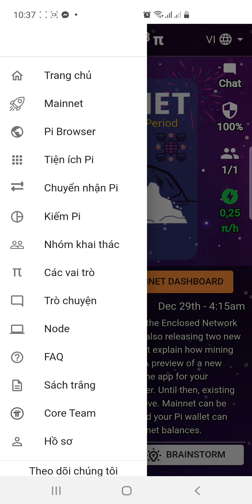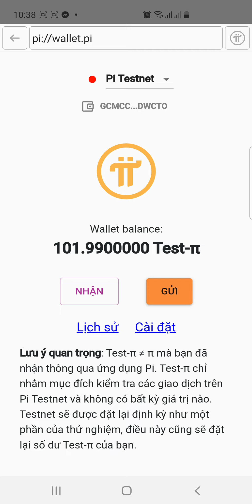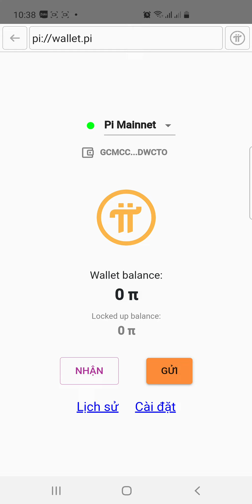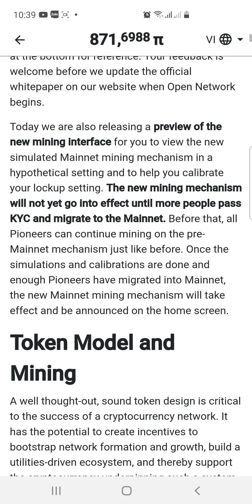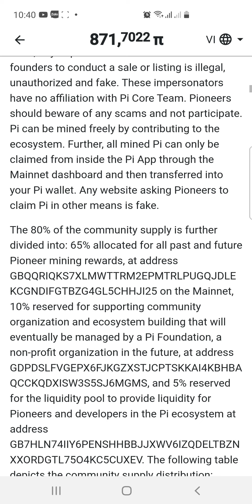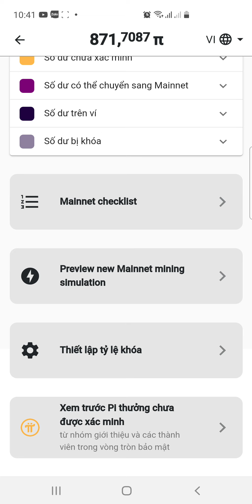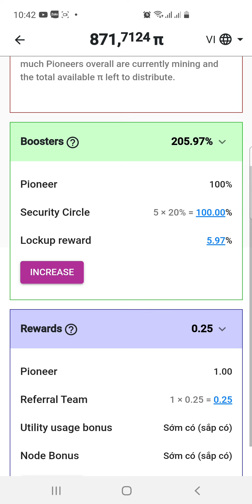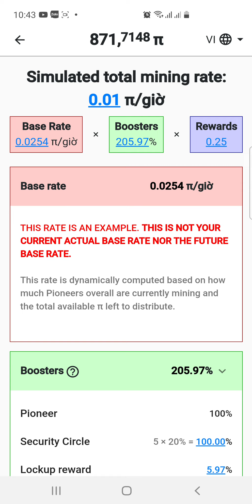Pi network đã mainnet. Dập tắt tin đồn Pi network lừa đảo.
Pi network chính thức mainnet nha. Pi core team làm việc rất đúng lịch. Một cách để chứng minh uy tín. Dập tắt các tin đồn Pi lừa đảo nha.

Mã mời Pi: ongchonghaylam.

Tham gia ngay cộng đồng Remitano. Khám phá cơ hội đầu tư tiền mã hóa và tận hưởng chương trình thu nhập thụ động hơn 40% hoa hồng. Theo link mời sau nha bạn

Ngoài ra. Còn coin Hi dollar cũng rất tốt

$$$ Coin ngon ăn đã lên sàn
🏅Dự án Hi dollar đã list các sàn. Trên Coinmarketcap giá đồng Hi hiện nay 1,39 $, tương lai 1 Hi = 20-30 $.
Mỗi ngày free Claim 1 Hi Dollar và vẫn còn cho khai thác free nếu ai chưa đăng ký thì làm ngay đi nhé.
➡️B1: Lên của hàng CH play gõ từ Hi dollar sẽ ra app và ấn tải về
➡️B2: Xác thực số điện thoại hoặc gmail
➡️B3: Nhập mã mời: ongchonghaylam
KYC để kiếm đồng Hi nha.

Ông chồng hay làm. ĐẠI LÝ CHÍNH HÃNG Khóa Đức ABUS. Ghé mua tại
 ❤ Cửa hàng 58 Nguyễn Công Trứ, P8, Tp Đà lạt. Mở cửa từ 16h30-18h30 mỗi ngày, trừ CN
💸 Momo: 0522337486 , Huỳnh Thanh Hải
💸 VCB 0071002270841, Huỳnh Thanh Hải

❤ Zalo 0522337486